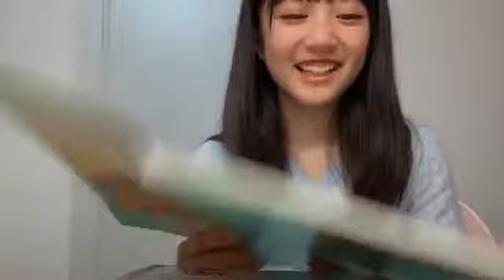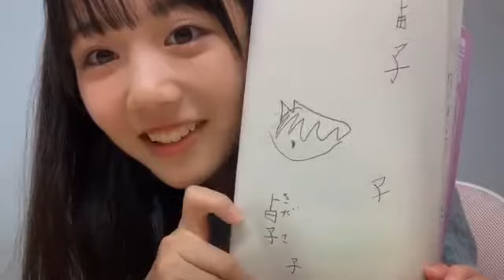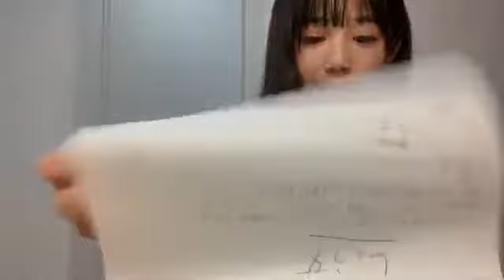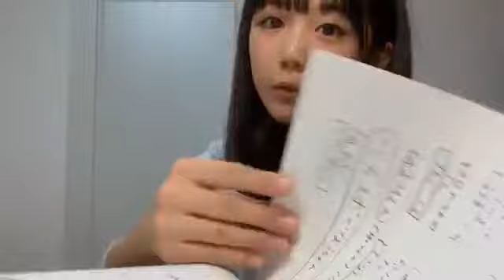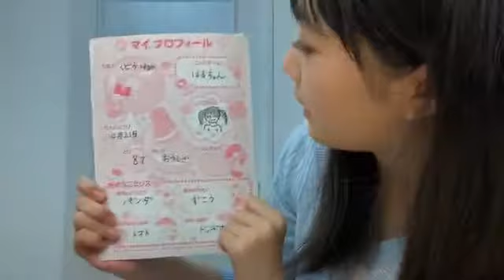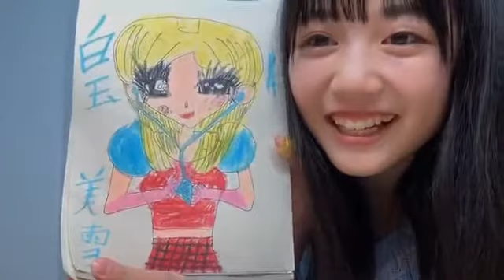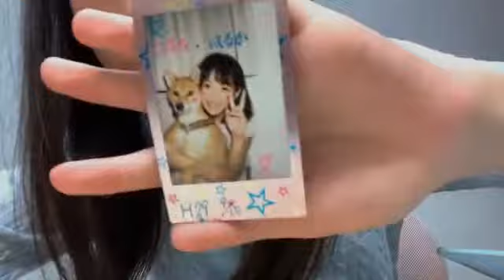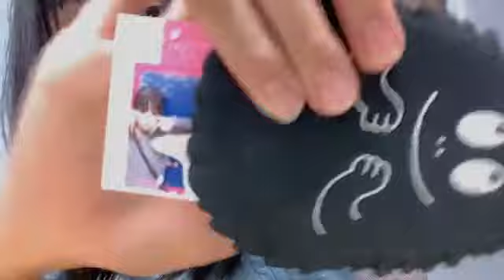191014 Showroom HKT48 KKS Haruka Kudo 1748